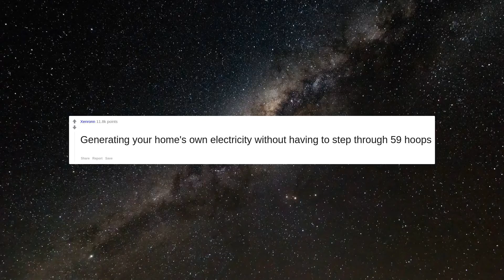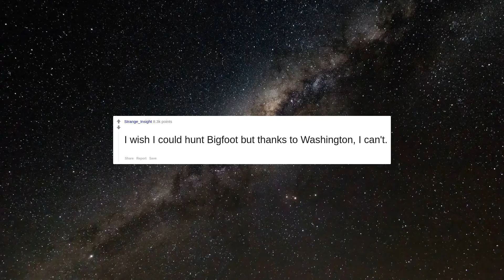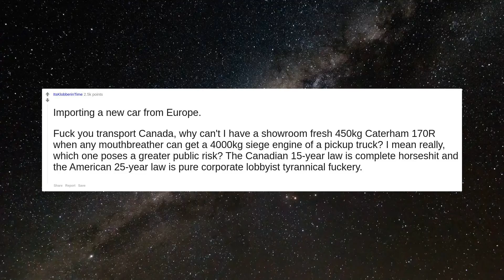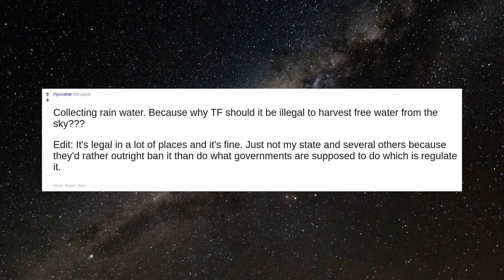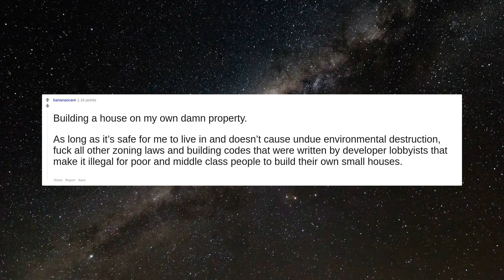If you could make one illegal thing legal what would it be and why? | Reddit Stories | Top Posts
#1 If you could make one illegal thing legal what would it be and why?

#2 Voting for my own raises like Congress. I so wish I had that option.

#3 Generating your home's own electricity without having to step through 59 hoops

#4 Make sleeping in cars legal.

#5 3rd party repairs.  I'd force all companies to adhere to right to repair.  I hate the idea of owning but not really owning shit. If I bought a car, it's mine to do as i please, if it's broken, i take it to a mechanic &amp; I don't want the manufacturer to lock features just coz I didn't take it to their mechanics 😡

#6 Video Game Emulation

#7 Having more than 5 dildos inTexas... no particular reason, all the good ones are taken.  Edit:for everyone asking, no this is not currently enforced, the reason is that it was held unconstitutional by the Supreme Court as one redditor told me, I knew it was no longer enforced but didn't know the Supreme Court made a ruling on it, yes it is still on the books which is why I find it funny.

#8 I wish I could hunt Bigfoot but thanks to Washington, I can't.

#9 Two words  Downloading ROMs

#10 Pirating any product or goods that the original content owner fails to reasonably provide access to.  (IE: Downloading or Uploading retro game roms.  TV shows that you can't stream, etc.)

#11 Kinder eggs

#12 I wish the US didn’t have so many restrictions on foreign cars. I would love to own so many cars that aren’t available in my country

#13 Carrying pepper spray as a form of self-defense in Melbourne.

#14 Importing a new car from Europe.  Fuck you transport Canada, why can't I have a showroom fresh 450kg Caterham 170R when any mouthbreather can get a 4000kg siege engine of a pickup truck? I mean really, which one poses a greater public risk? The Canadian 15-year law is complete horseshit and the American 25-year law is pure corporate lobbyist tyrannical fuckery.

#15 Software piracy, but with limits. If a company isn't going to attempt to profit off their IP, it should be declared abandonware.

#16 I would like to successfully build a perpetual motion machine.  You didn’t specify which law would be broken, so I chose Thermodynamics.   Edit:  I wasn’t thinking that i would be arrested for violating the laws of Thermodynamics, I just looked at it from a different perspective.  OP asked “If you could make one illegal thing legal what would it be and why?”  Instead of thinking of the obvious answer like increase the traffic speed limits or rewrite the Second Amendment, I thought of an answer from a different direction.  Instead of a law that’s used in a courtroom, I thought about different laws.  The first thing that occurred to me was a perpetual motion machine, but it just as easily been changing the speed of light or reversing the magnetic charges on the proton and the electron.  Either of these two would be more interesting, frankly.  How would our universe change?  Anyway, that’s beyond my pay grade.  Thanks for all the gifts everyone.

#17 Euthanasia.